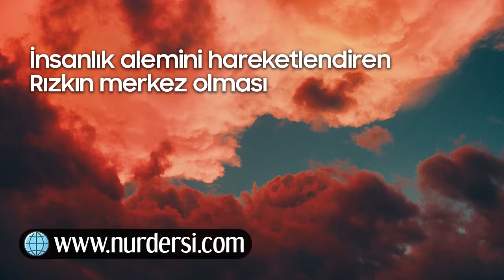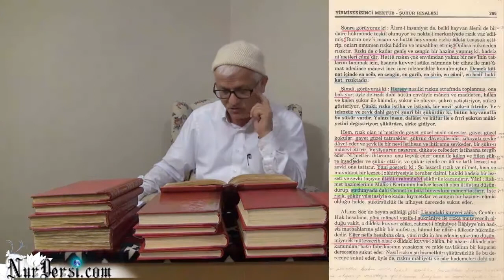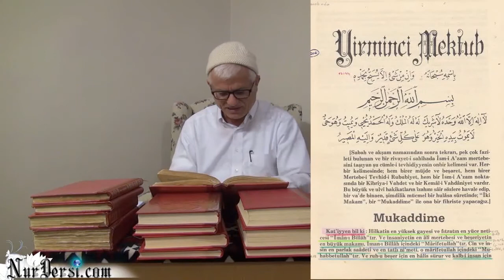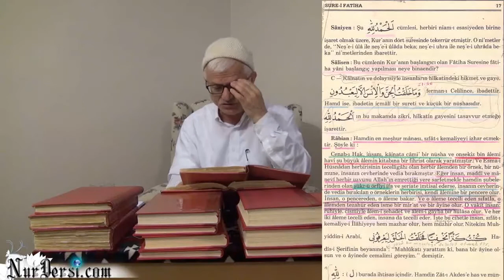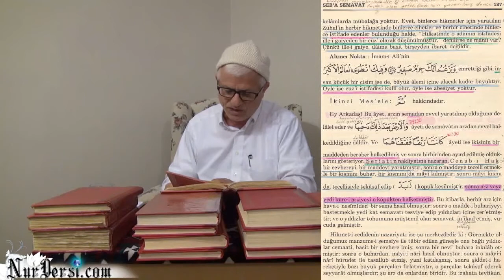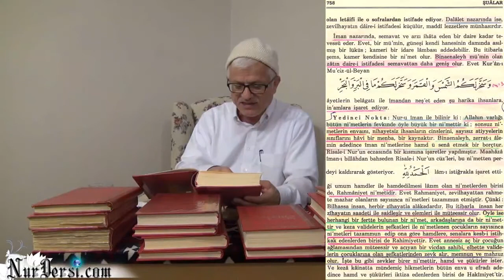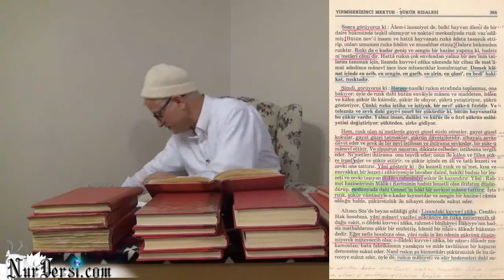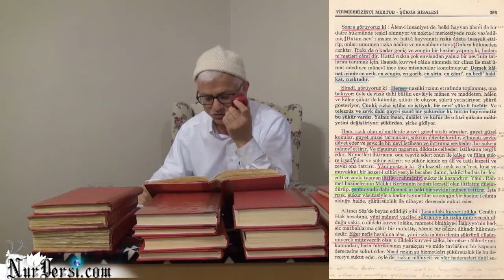İnsanlık Alemini Hareketlendiren Rızkın Merkez Olması -1